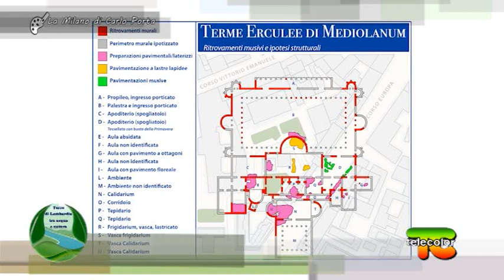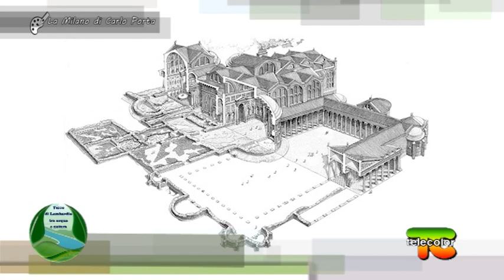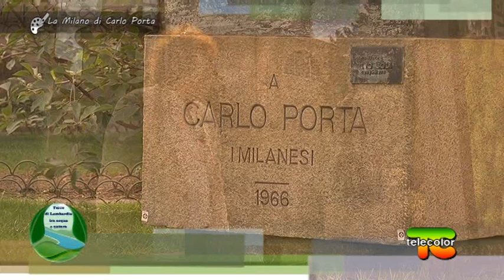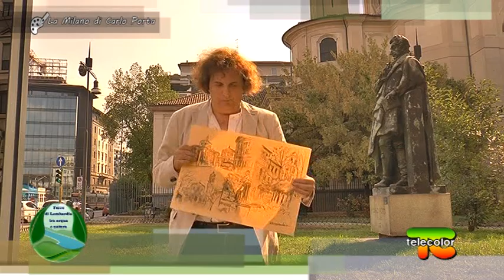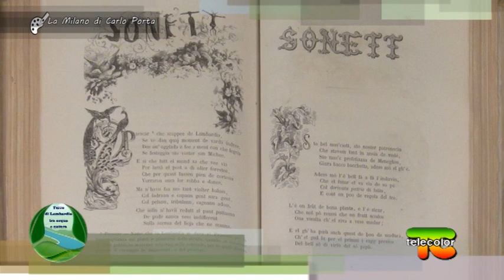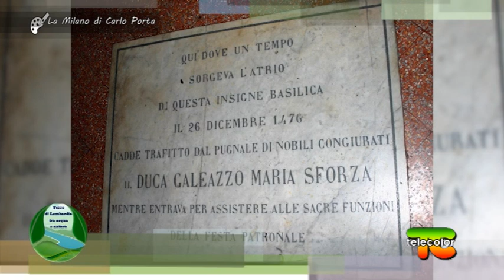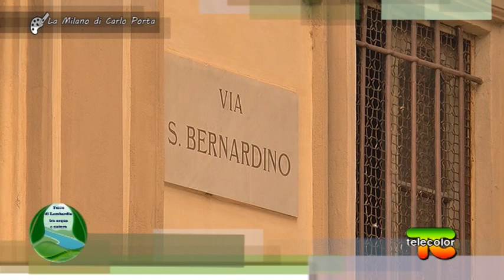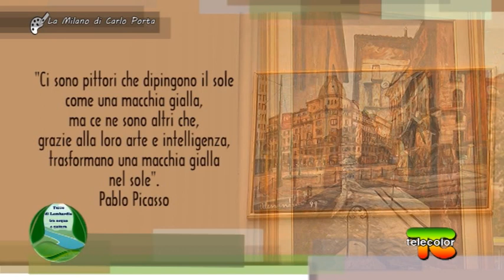Terre di Lombardia: la Milano di Carlo Porta 28.11.2020